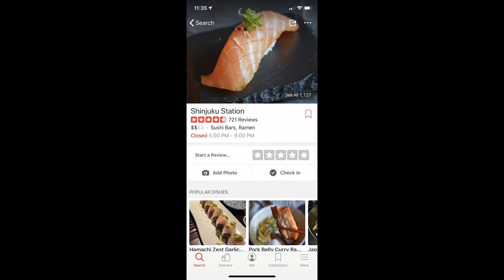FORT WORTH VLOG // LAST DAY & TRIP HOME // SUSHI!!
Day 3 and the final trek home! Flying was beautiful! Wait for the pictures of the mountains!!! (End of video!)

Fort Worth Water Gardens
PRECAST Show

Downtown Fort Worth
#1 Sushi spot!